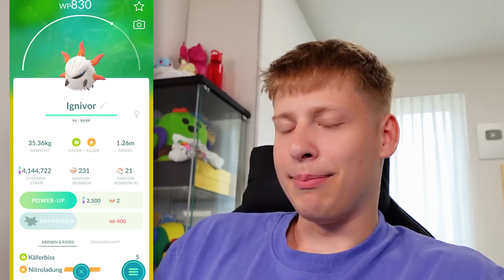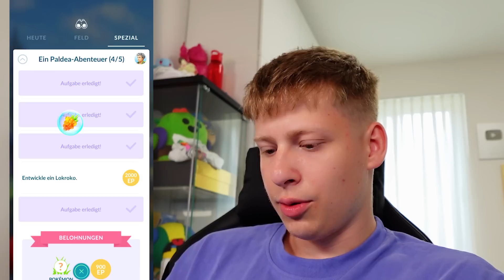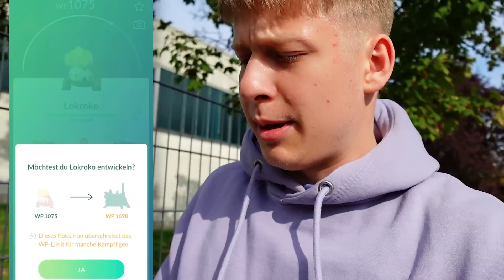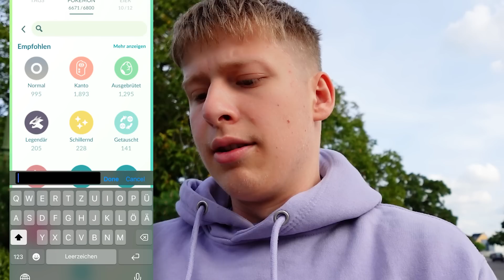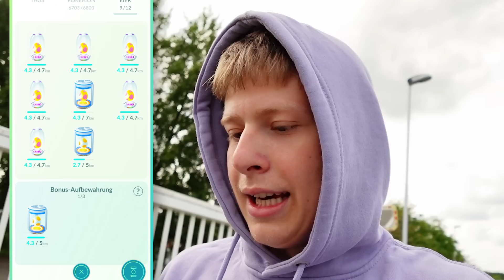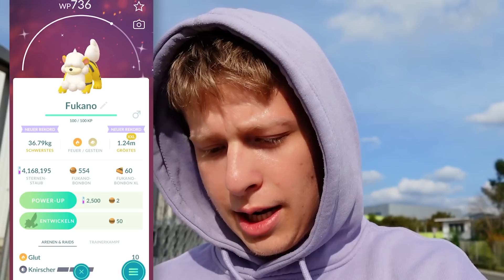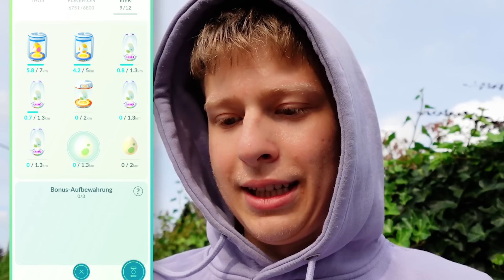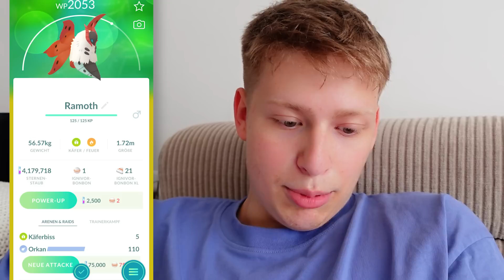Puuki entwickelt IGNIVOR in Pokemon GO!😍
Cool, dass du hier gelandet bist. Lass doch gerne einen Daumen und ein Kommi da.

✅ 3. Kanal► https://